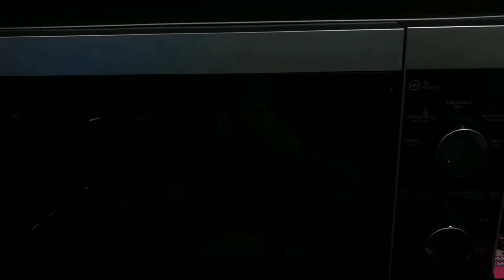Ep.94 หมกเห็ดใส่ไข่ 7.6.64